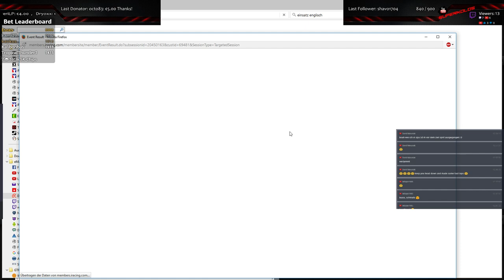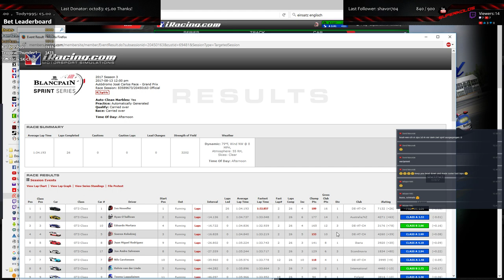[✠|HD] iRacing.com BSS with Edoardo Mortara and Kelvin van der Linde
iRacing.com Public
for the BSS GT3 Race

GT3 Blancpain Sprint Series
with Edoardo Mortara and Kelvin van der Linde